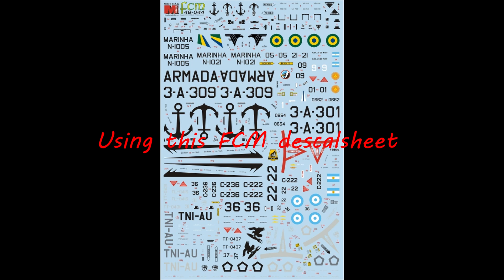A-4 Skyhawk 1/48 Armada Argentina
Build this version based on a Hasegawa A-4 kit and excelent FCM decals.